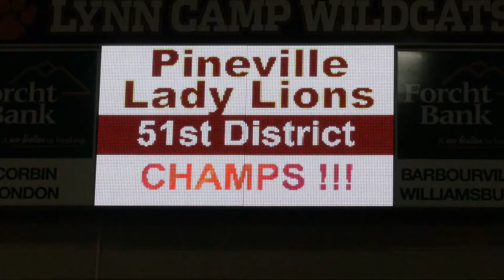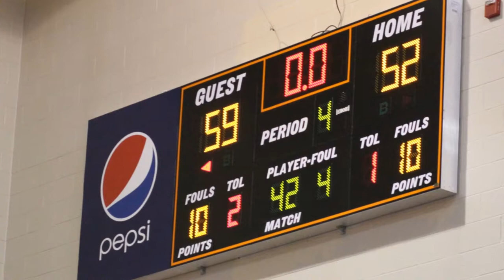51st District Champions Pineville Lady Lions (2015-16)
Pineville beats Knox Central 59-52.  Player of the Game: Sarah Combs 18 points & 7 assists, Leading rebounder: Shayne Raftery 14 points & 14 rebounds. Soundtrack: Champions-Beckah Shae